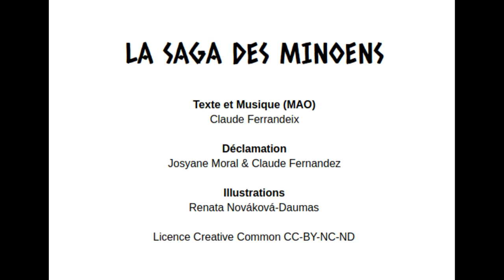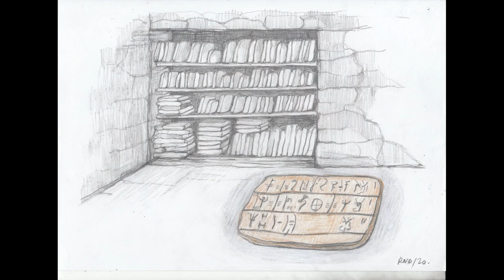La Saga des Minoens - Poème épique musical illustré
Texte et Musique (MAO): Claude Ferrandeix - Déclamation: Josyane Moral & Claude Fernandez - Illustrations: Renata Nováková-Daumas

La saga légendaire et historique des Minoens. la destruction de l'Atlantique et le périple vers la Crète. Les érections multiples de Cnossos et leur destruction par les séismes successifs. Les Achéens arrivent sur l'île dévastée.